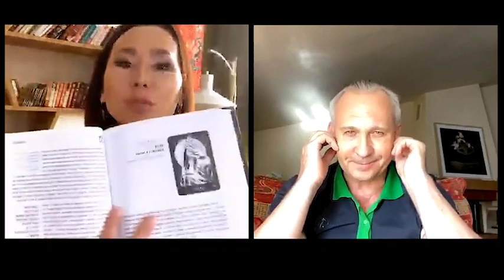На Бога надейся, а верблюда привязывай! Законы судьбы. Алексей Ситников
7 лет назад психотерапевт, доктор психологических наук Алексей Ситников решил провести эксперимент и собрать законы судьбы со всех континентов, с самых разных культур, мировоззрений и с разных стран. На исследование ушло 5 лет и родилась уникальная книга "Кармаlogic".

Какие законы важны для нас? Как они влияют на нашу судьбу?

06.53.      Почему именно 54 закона жизни?
08.16.      Соблюдай правила дорожного движения, не только там где стоит ГАИшник!
10.15       В мире всего от 12 до 18% атеистов. Верующих больше!
11.25.      На Бога надейся, верблюда привязывай!
14.22.      Законы механики я вывожу из законов Божьих! Исаак Ньютон
28.50.      Как попасть в Поток?
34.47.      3 маловероятных события за день - значит ВЫ в потоке!
38.56       Нельзя жить ради детей!